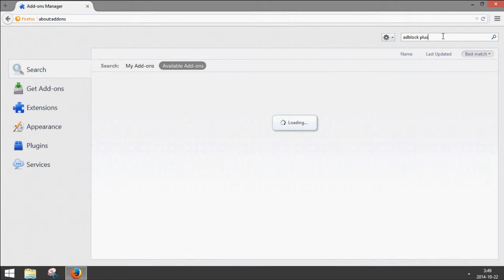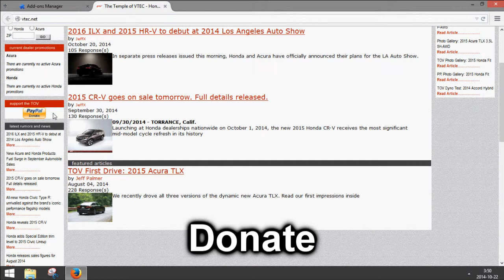Firefox: How to Block Ads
How to block ads in Firefox using the AdBlock Plus extension.